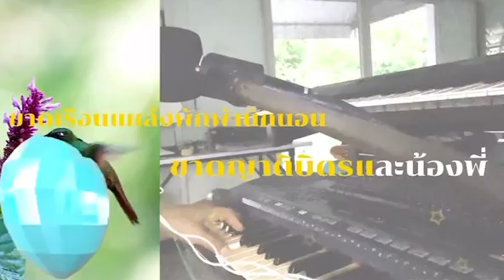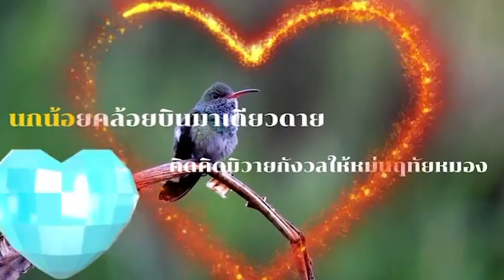เพลงชะตาชีวิต cover:Pon ud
เพลงชะตาชีวิต
ทำนอง: พระบาทสมเด็จพระเจ้าอยู่หัว ภูมิพลอดุลยเดชคำร้อง: พระเจ้าวรวงศ์เธอ พระองค์เจ้าจักรพันธ์เพ็ญศิริร่วมกับ ศาสตราจารย์ ดร.ประเสริฐ ณ นคร
Cover:today story
นกน้อยคล้อยบินมาเดียวดาย
คิดคิดมิวายกังวลให้หม่นฤทัยหมอง
ขาดมวลมิตรไร้คนสนิทคู่เคียงครอง
หลงใหลหมายปองคนปรานี
ขาดเรือนแหล่งพักพำนักนอน
ขาดญาติบิดรและน้องพี่
บาปกรรมคงมี
จำทนระทม
ท้องฟ้าสายัณห์ตะวันเลือนแสงลับนับวันจะเตือนให้ใจต้องขื่นขมหากเย็นลงฟ้าคงยิ่งมืดยิ่งตรอมตรมชีวิตระทมเพราะรอมาจวบจันทร์แจ่มฟ้านภาผ่องเฝ้ามองให้เดือนชุบวิญญาณ์สักวันบุญมาชะตาคงดี